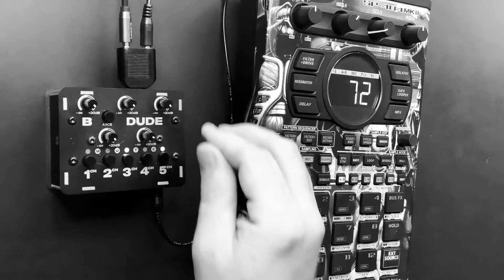I.O.M. | FEEDBACK | BASTL DUDE | SP 404 MKII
Using the BASTL DUDE for internal feedback and then processing that through the SP404MKII. Basically the unaffected channels still impact the signal. Enjoy!